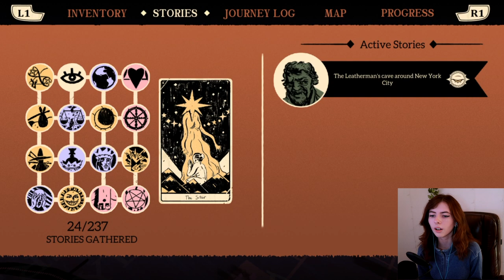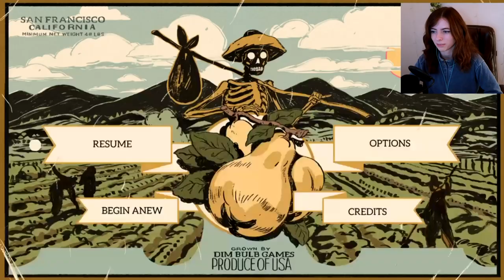Franklin's Joy & Althea's Blues | Where The Water Tastes Like Wine | Part 3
Today we continue this lovely game! I always enjoy how chill it is, even in its unsettling moments, I just find it so relaxing to play. It's so much fun. Hope you guys enjoy this one. Not sure if you can tell, but I had a little too much fun editing it LMAO.
take care!
Intro: 0:00
Gameplay: 2:37
Outro: 1:05:28